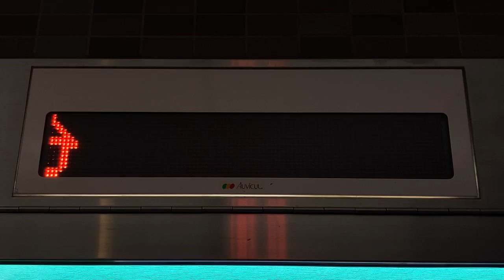現在時刻表示 土山SAトイレ前 LED電光掲示板 株式会社オービカル/AUVICUL製